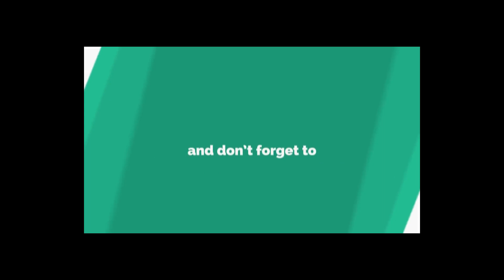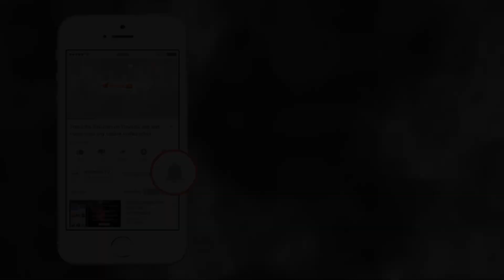Cooking Fish for Lunch - Traditional Cook fresh Fish in My Village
Survival Technique Cooking Fish for Lunch - Traditional Cook fresh Fish in My Village